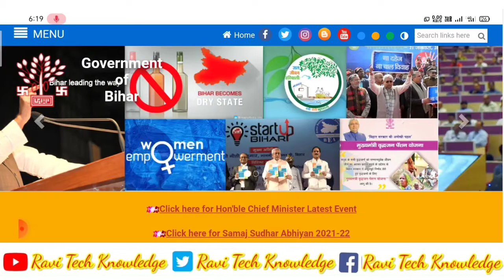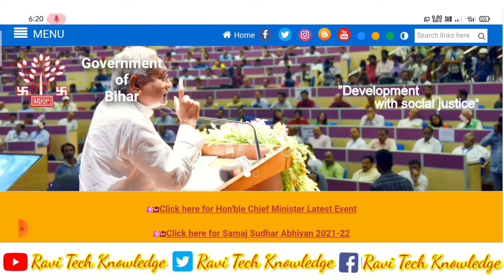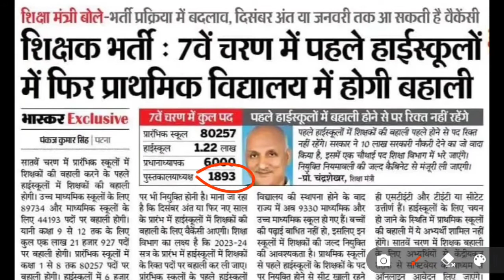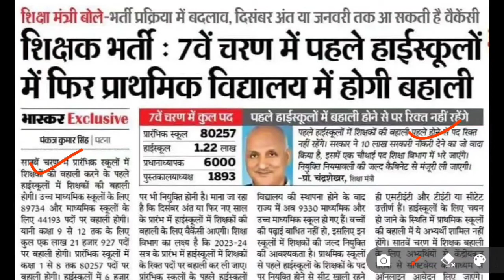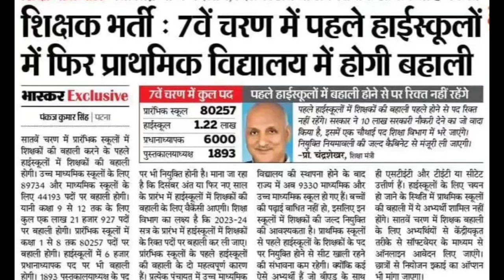bihar teacher vacancy 2022 | bihar teacher bahali latest news | bihar teacher 7th phase latest news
✅ बिहार राशन कार्ड 2022 का नया लिस्ट कैसे देखें |

Queries Solved:-
teacher vacancy
teacher vacancy 2022 latest news bihar
teacher vacancy update